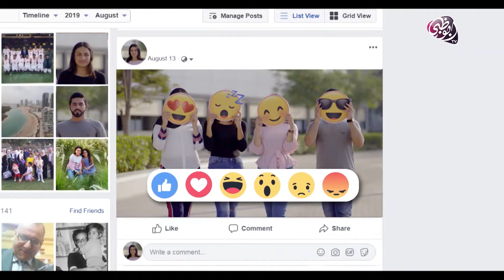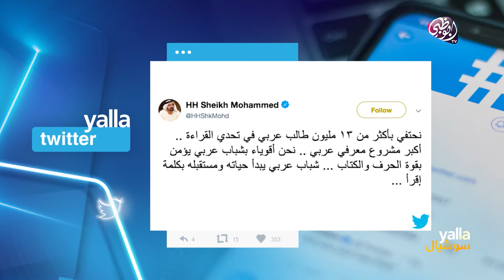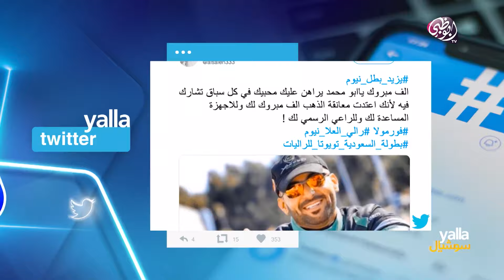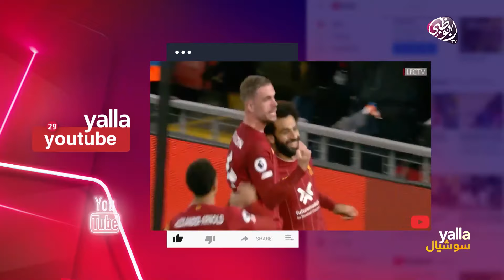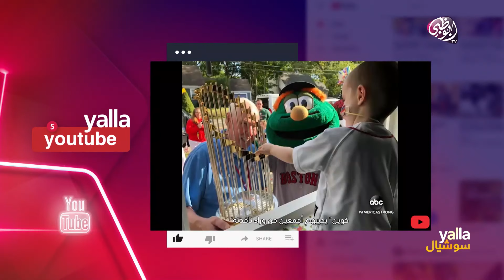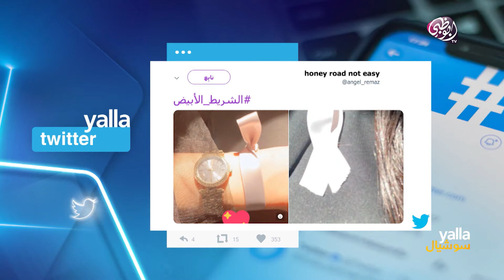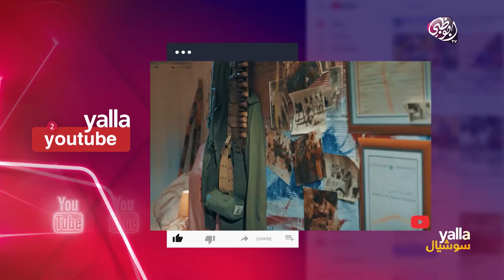يلا سوشيال | الحلقة السابعة - 11 نوفمبر 2019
جولة عبر مواقع وتطبيقات التواصل الاجتماعي تتصفح المحتوى الأكثر مشاهدة والمواضيع التي تحتل حيزاً كبيراً وتسجل نسبة كبيرة من التفاعل على هذه الصفحات وتعكس آراء ومشاعر الناس حول المواضيع المطروحة.

- تحدي القراءة العربي يتصدر السوشيل ميديا
- نادي ليفربول ينشر"3 دقائق من المتعة الكروية الساحرة".
- جبل السودة، أحد أبرز مواقع الجذب السياحي في السعودية.
- كواليس حصرية للمسلسل المغربي "دابا تزيان" في يلا سوشيال.
- ضيفنا لليوم النجم الكويتي خالد أمين.

ـــــــــــــــــــــــــــــــــــــــــــــــ
تابعنا على شبكات التواصل الإجتماعي: